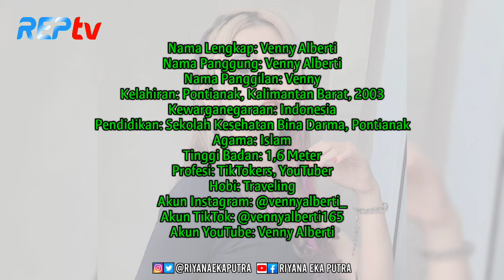TERBARU! Biodata, Profil & Agama TikTokers Venny Alberti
SOURCE:

1⃣(Foto)
Foto dari Instagram:
2️⃣(Sumber Cerita)
sabi, sabi!, sabi entertainment, fdhaus, tuanmuda, tuan muda ranggo, freddy frd, tiktokers, juy, juyputri, venny alberti, parjamban, tiktok slomo
Venny alberti, tiktok viral, kumpulan video tiktok viral, kumpulan tiktok venny alberti terbaru, tiktok venny alberti terbaru, tiktok venny alberti
akash bule pakistan prank, akash elahi, indonesia, akash, akash ellahi, venny alberti tiktok, tiktok venny alberti, kumpulan tiktok venny alberti terbaru, channel venny alberti, pranks, venny alberti, prank, adi, challenge, layla, pacar baru, punya pacar baru, cemburu